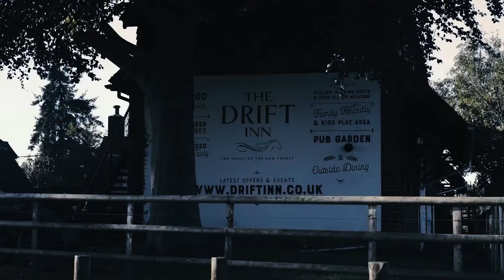Alexia - Pentru Tine | Just For You *ROMANIA*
This channel claims no right or ownership over the contents posted.
This channel is created to promote songs and producers.